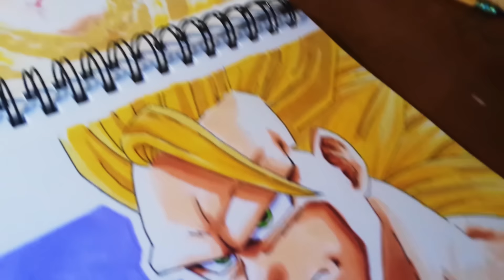MULADRAWS ☆ Drawing Super Saiyan 3 Goku from Dragonball Z!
Drawing Super Saiyan 3 Goku from Dragonball Z